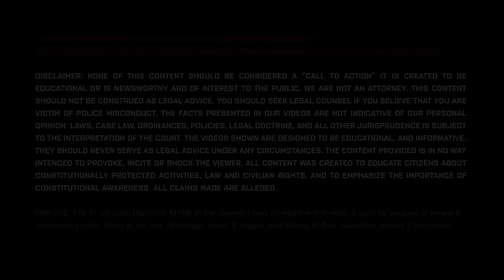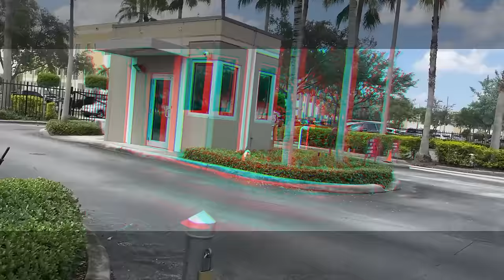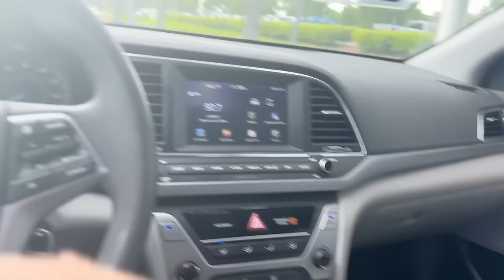This FBI agent is a Clown, DISMISSED!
Dispatch to all the Units : The 10-96 is... an FBI Agent. MUST SEE !

⚖️  WHO WE ARE: Welcome to Police Extravaganza! We're here to find and locate wrong and/or ambiguous police interactions and trying to figure out what's right and wrong.

The purpose of this video is educational, we are trying to teach and educate. Our function is not to stir things up but to help you to be more aware about your rights.

The matters we talk about in these videos doesn't always match up with what we personally think. We might not agree with how things turn out or with the people involved.

We do not provide any legal advice or services, only tactical behavioral comments for educational purposes, to assist you in certain situations you may encounter. (Be aware, however, that you may need to adapt how you handle a particular situation depending on the state you find yourself in.)

🔔 SUBJECT OF THE VIDEO : This episode discusses articulable reasonable suspicion, 1st, 4th and 5th amendments, obstruction and i.D. refusal.

This video constitutes the raw material which serves to illustrate by the example it represents, the educational value of the information provided by the commentary and has intrinsically modified the value, audience and intention of the original video.